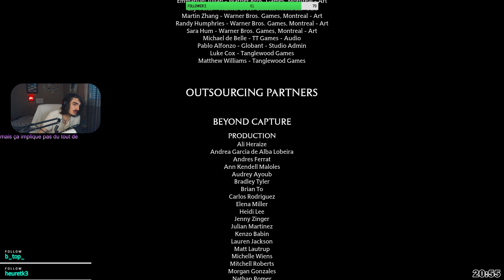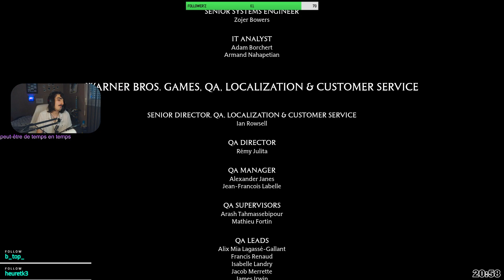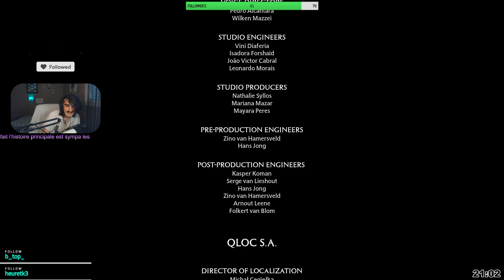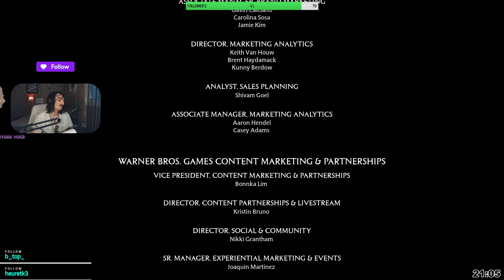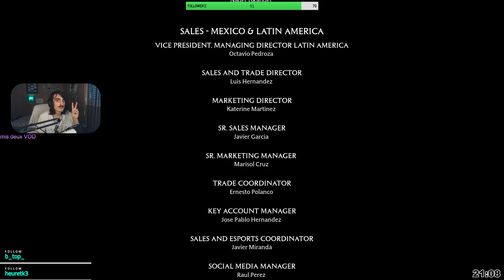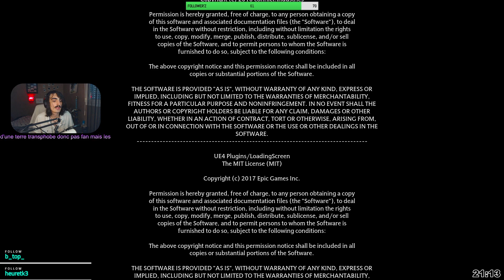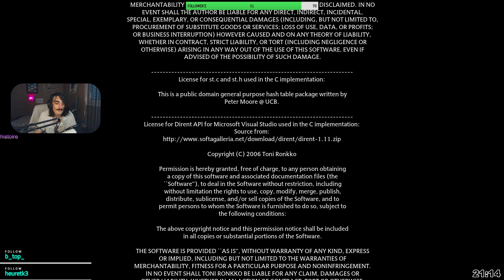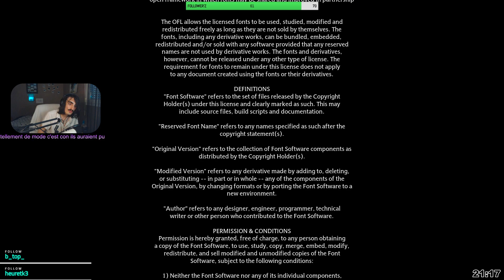Atom's - VOD / Hogwarts Legacy #40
Atom's VOD du 10/07/2023 sur Hogwarts Legacy